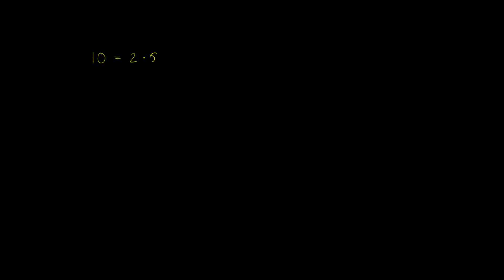4 - Aritmetikkens fundamentalteorem (Tallteori, kapittel 2)